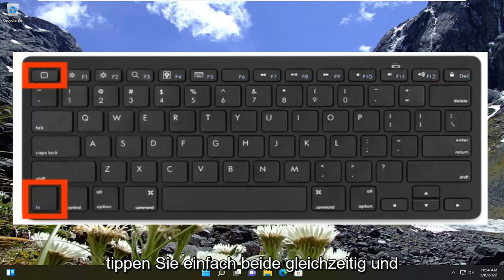Fn-Taste aktivieren und deaktivieren Windows 10/11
So aktivieren oder deaktivieren Sie Funktionstasten in Windows 10/11

Moderne Laptop- und Desktop-Tastaturen haben einen Mehrzweck-Tastensatz in der „Funktions“-Reihe. Diese Tasten können spezielle Aktionen in Bezug auf Lautstärke, Wiedergabe und Hardwarefunktionen ausführen. Sie können auch als klassische F1-F12-Tasten fungieren – aber nicht gleichzeitig.

Diese Tasten führen oft standardmäßig spezielle Aktionen aus, aber Sie möchten sie vielleicht als Standard-F-Tasten verwenden – zum Beispiel für PC-Spiele. Anstatt jedes Mal die Fn-Taste gedrückt zu halten, wenn Sie eine Taste drücken, können Sie auswählen, was sie standardmäßig tun.

In diesem Tutorial behandelte Probleme:
Funktionstasten windows 10
Funktionstasten windows 11
Funktionstasten windows 10 funktionieren nicht
Funktionstasten windows 10 einstellungen
Funktionstasten windows 10 booten
Funktionstasten windows 10 hp laptop
Windows 10 funktionstasten zuweisen
Funktionstasten ändern windows 10
Windows 10 hp funktionstasten ändern
Windows 10 tastatur funktionstasten ändern
Windows 11 Funktionstasten anpassen
funktionstasten deaktivieren windows 10
Windows 10 hp funktionstasten deaktivieren
Funktionstasten umkehren windows 10 dell
funktionstasten funktionieren nicht windows 10 dell laptop
funktionstasten funktionieren nicht windows 11 dell laptop
Funktionstasten aktivieren windows 10 dell
Funktionstasten aktivieren windows 10

Dieses Tutorial gilt für Computer, Laptops, Desktops und Tablets mit den Betriebssystemen Windows 10 und Windows 11 (Home, Professional, Enterprise, Education) von allen unterstützten Hardwareherstellern wie Dell, HP, Acer, Asus, Toshiba, Lenovo, Huawei und Samsung.